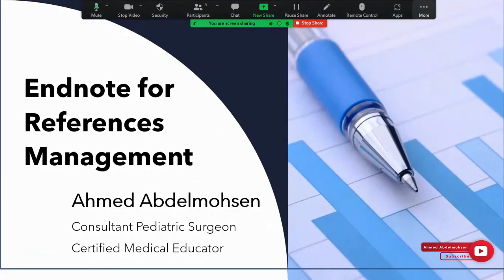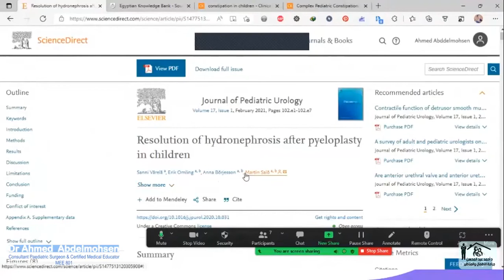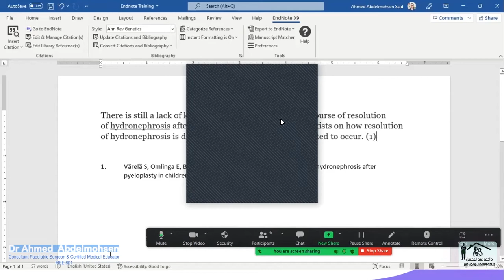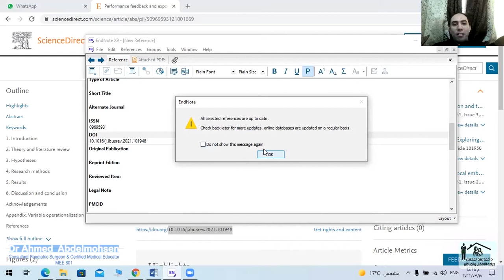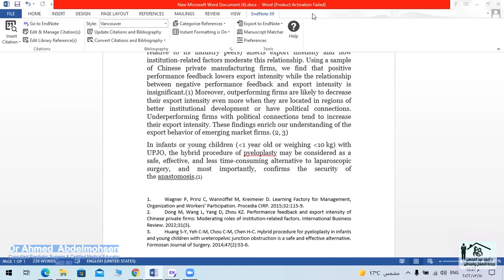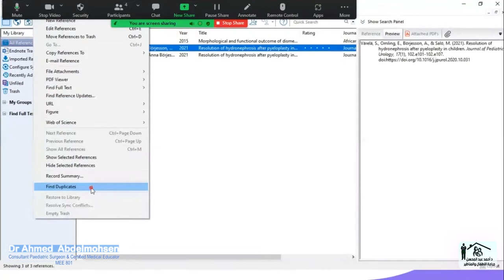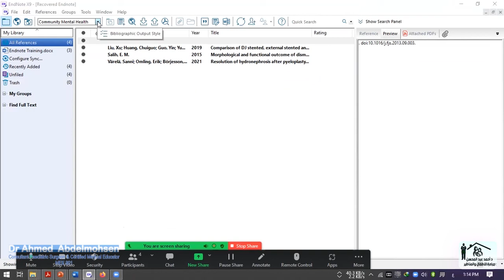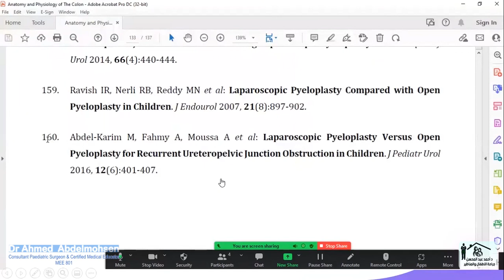كتابة مراجع رسالة الماجستير والدكتوراة باحترافية مع برنامج Endnote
لو حضرتك باحث او بتدرس ماجستير او

و محتاج تظهر رسالتك او بحثك بشكل احترافي
او بتتعب في تعديل_المراجع او
الفيديو ده مهم جدا ليك وهيوفر عليك وقت ومجهود كبير جدا
افضل برنامج لادارة_المراجع او
هتقدر تضيف المراجع وتعدلها بسهولة في وقت لا يذكر وتتفادى الاخطاء والتعليقات السخيفة

مع د/ أحمد عبد المحسن🗣️
استشاري جراحة الأطفال وجراحة المناظير

وللمزيد من الفيديوهات والمحاضرات المفيدة اللي بنقدمها
تابع صفحتنا👇
Facebook.com/surgeryhome